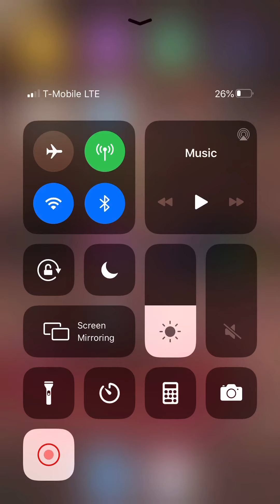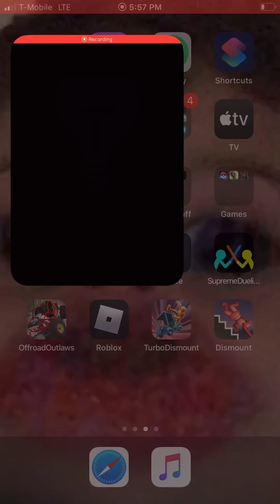TURBO AND STAIR DISMOUNT TRY NOT TO LAUGH